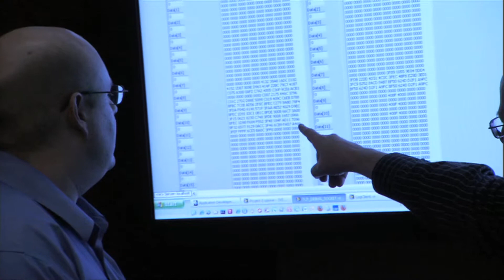Joanne Maguire - Aerospace Engineer, Space Systems Executive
Inducted in the Colorado Women's Hall of Fame in 2014

First woman to lead Lockheed Martin Space Systems Company in the development of advanced technology systems for national security, civil and commercial customers

The first Executive Vice President and the first female officer of Lockheed Martin Space Systems Company (SSC) in Littleton, Colo.

Formed the Strategic and Missile Defense System line of business to protect American military personnel worldwide

First and only female recipient of the International von Karman Wings Award presented by CA Institute of Technology for her visionary accomplishments in space technology, in 2011

Received National Defense Industrial Association's distinguished Peter B. Teets Space Division Award in 2012 for contributions that strengthened national security by direct application of space capabilities and enhanced the industrial technology base

Elected to National Academy of Engineering, 2011